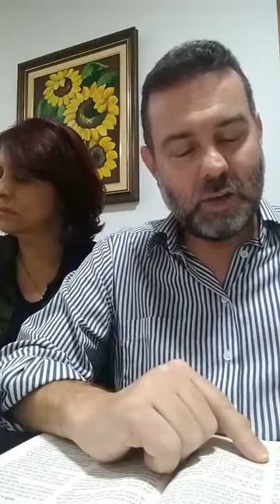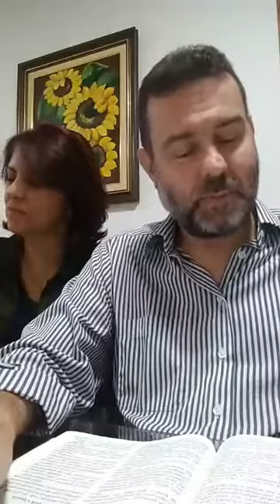Série Livro de Rute (Parte 2) - Pr Ronaldo Guedes Beserra e Simone Guedes